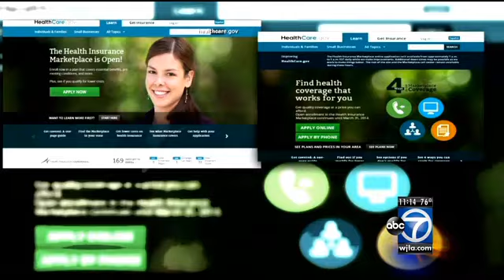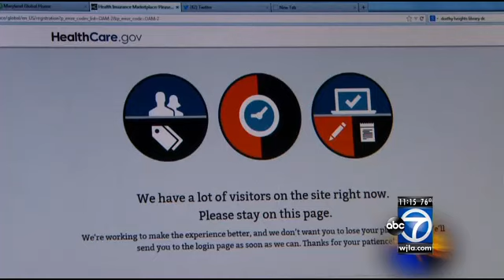Hackers break into HealthCare.gov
Hackers successfully breached HealthCare.gov, but no consumer information was taken from the health insurance website that serves more than 5 million Americans, the Obama administration disclosed Thursday.